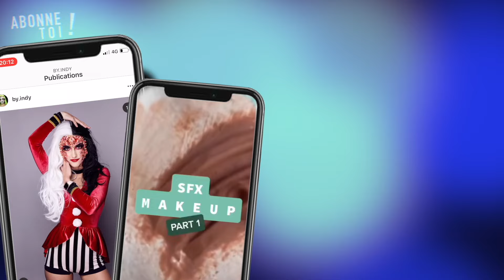Mon makeup préféré avec mes favoris du moment - By Indy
ＷＥＬＣＯＭＥ !

C'est les derniers jours des SUMMER DAYS il y a -60% sur tout le site. Et -30% SUPPLEMENTAIRES avec mon code: BYINDY

N'oublie pas de me rejoindre sur Instagram & Tiktok sous le nom de @by.indy !
N'hésite pas à me laisser un petit commentaire d'encouragement ainsi qu'un pouce bleu. Grand 𝖒𝖊𝖗𝖈𝖎 pour votre soutien.

Tout mon matériel SFX/studio/pole dance est là, sur ma vitrine Amazon

Made in Italy - Vegan - Cruelty free
J'ai créé la première palette 𝐄𝐒𝐂𝐀𝐏𝐄 𝐆𝐀𝐌𝐄 au monde !

ＭＡＫＥＵＰ:
𝕿𝖊𝖎𝖓𝖙:
EMBRYOLISSE lait crème
SHEGLAM tâches de rousseur
NYX Bare with me concealer

𝕼𝖚𝖊𝖘𝖙𝖎𝖔𝖓𝖘 𝖋𝖗𝖊𝖖𝖚𝖊𝖓𝖙𝖊𝖘:
∞ Je monte avec Final Cut Pro (FCPX) sur Mac
∞ Les musiques sont trouvées sur Artlist, j'ai acheté leur license.
∞ J’ai 27 ans & je suis chef de projet événementiel ,maquilleuse SFX et prof de Pole Dance !

∞ Indy ∞

Collaboration commerciale.